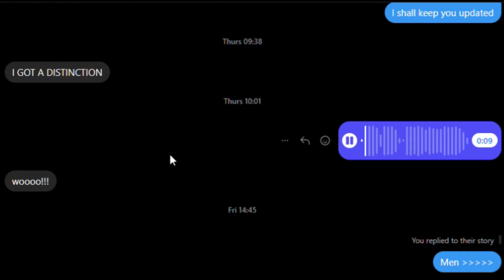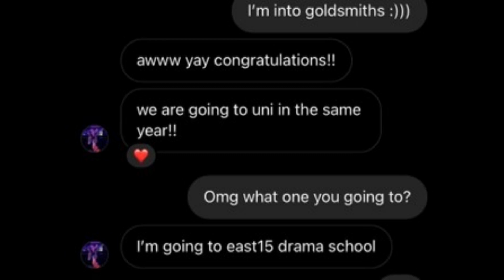A-Level Results Day 2023!!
A-Level Results Day 2023... what can I say? I got into my dream University (Goldsmiths, University of London)!

If you haven't gotten the results you wanted, you can still be proud of yourself. A-Levels are tough and you've done an amazing job by surviving!

Intro to me:

Hey, I'm your local theatre kid!

This channel is for my characters that were very successful and for myself to show my emotions more.

Delirious - In a state of wild excitement or ecstasy
Drama – Acting (MY LIFE)

Richard